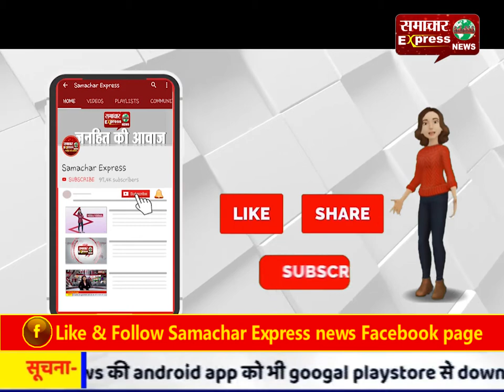मानव सेवा संघ ने कराया जरूरतमंद कन्याओं को सामूहिक विवाह